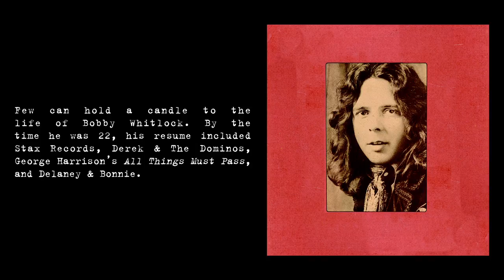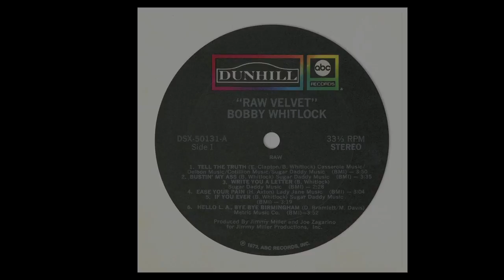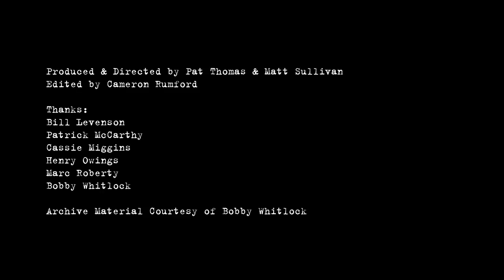Light In The Attic Docs Presents: The Bobby Whitlock Story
Whitlock's story is a remarkable one. Born to a hardscrabble existence, raised in abject poverty, abused by his preacher father and was sent out to pick cotton in the fields. Moving from one railroad town to another, Whitlock was quite literally from the wrong side of the tracks.

Yet thanks to his singing and piano playing, music was Whitlock's escape. Winding up in Memphis, Whitlock hooked up with Stax Records, who signed him as the first white artist to their new pop label HIP. But it was soul music, not pop, that was in Whitlock's heart.

Yet thanks to his singing and piano playing, music was Whitlock's escape. Winding up in Memphis, Whitlock hooked up with Stax Records, who signed him as the first white artist to their new pop label HIP. But it was soul music, not pop, that was in Whitlock's heart -- and his break came when Delaney & Bonnie asked him to join their band, The Friends.

Following Delaney & Bonnie from Stax to Elektra Records, Whitlock found his life starting to intertwine with '60s rock royalty. Delaney & Bonnie took him on tour with Blind Faith, where Eric Clapton was impressed with Whitlock's playing and the camaraderie he saw in The Friends. Soon, Whitlock joined Clapton, Jim Gordon and Carl Radle in Derek & The Dominos, the crack unit that backed George Harrison on much of the seminal "All Things Must Pass" and recorded the classic rock album "Layla And Other Assorted Love Songs".

During the recording of those albums, Whitlock tentatively made his first steps as a solo artist. Though drugs were already beginning to tear Derek & The Dominoes apart, Whitlock was able to call on some high profile friends (and "Friends") to play on his album, including Clapton, Harrison, session bassist Klaus Voorman (John Lennon, Carly Simon, et al), drummer Jim Gordon, Chris Wood (of Traffic) and others. "I really loved my first record and everything that was behind it," says Whitlock now. "And for the love that was brought to the room by everyone each time we recorded. I know that you can hear it in Eric's solo on "The Scenery Has Slowly Changed."

When Bobby presented his album to Atlantic Records they rejected it, citing a different vision for his debut record. So Bobby bought himself out of his contract. Soon after, The Dominos split up following troubled second album sessions. Bobby just kept moving: first back to his rural home in England, then to France, where the Rolling Stones were recording Exile On Main Street. He found a deal for his debut album (via producer Jimmy Miller) and a follow-up too. That second album, Raw Velvet, featured the Edwin Hawkins Singers, the L.A. Symphony, Eric Clapton, Jim Gordon and Bobby's new band members: Rick Vito on guitar, Keith Ellis on bass and Don Poncher on drums. Andy Johns produced both Whitlock solo albums. Andy was the recording engineer of "Exile on Main Street" and later produced Television's "Marquee Moon".

'The Bobby Whitlock Story: Where There's A Will, There's A Way'